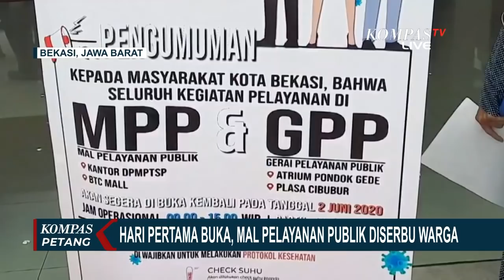Hari Pertama Buka, Mal Pelayanan Publik Langsung Diserbu Warga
BEKASI, KOMPAS.TV - Hari pertama dibuka, Mal Pelayanan Publik di Kota Bekasi langsung diserbu warga.

Warga datang guna mengurus administrasi setelah pemkot Bekasi membuka kembali pelayanan publik .

Berikut ini merupakan suasana antrean warga yang mengurus sejumlah administrasi di mal pelayanan publik di Bekasi Timur, Kota Bekasi.

Untuk tahap awal, sejumlah pelayanan yang dibuka di antaranya perpanjangan Surat Izin Mengemudi (SIM)  perpanjangan pajak kendaraan dan administrasi kependudukan.

Mal pelayanan publik juga terus menerapkan protokol kesehatan covid-19.

Sebelumnya, pemerintah Kota Bekasi meresmikan mal pelayanan publik (MPP) baru di Bekasi Trade Center (BTC) Mall pada hari Rabu (4/9/2019) dengan tujuan memudahkan warga dalam mengurus data-data administrasi, pajak dan kepemilikan.

Terdapat 17 instansi yang akan memberikan pelayanan publik di situ. Ketujuh belas instansi itu akan memberikan 96 jenis pelayanan kepada warga Kota Bekasi.

Layanan itu antara lain perpanjangan surat izin mengemudi (SIM), pembuatan surat keterangan catatan kepolisian (SKCK), akta kelahiran dan kematian, mutasi PBB, pembayaran PDAM, pendaftaran haji, hingga pengurusan paspor.